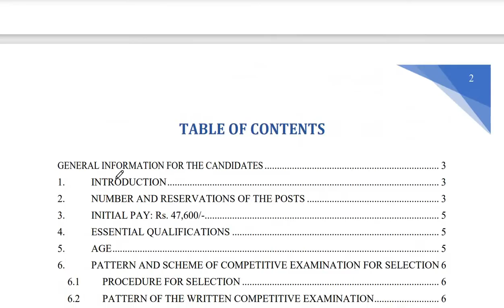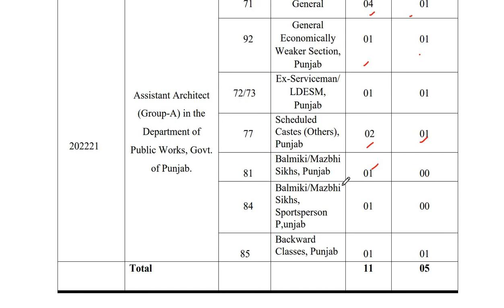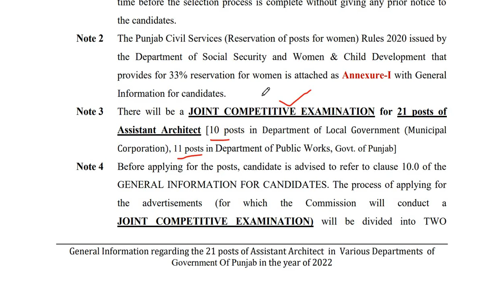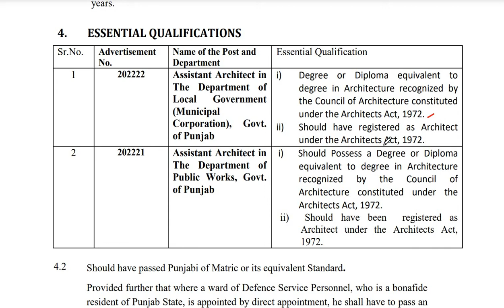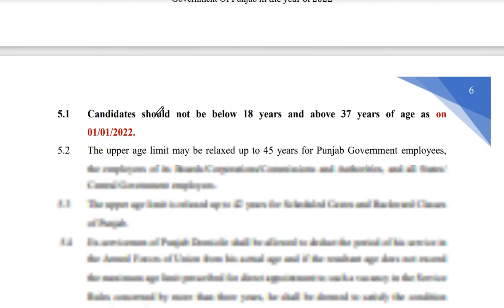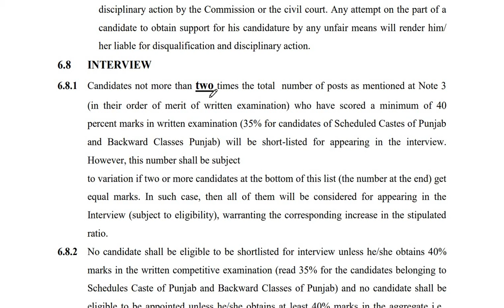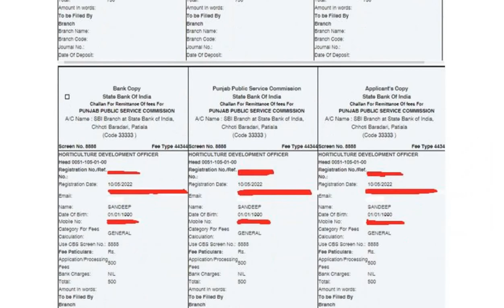PPSC 21 ASSISTANT ARCHITECT RECRUITMENT 2022 | PPSC ASSISTANT ARCHITECT GROUP-A RECRUITMENT 2022